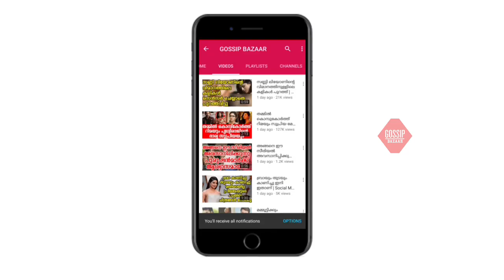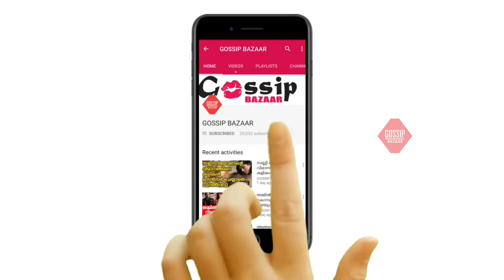ചിറക്കൽ കാളിദാസനൊപ്പം പ്രൗഢിയോടെ ദൃശ്യ; ധൈര്യം സമ്മതിക്കണമെന്ന് ആരാധകർ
Watch ചിറക്കൽ കാളിദാസനൊപ്പം പ്രൗഢിയോടെ ദൃശ്യ; ധൈര്യം സമ്മതിക്കണമെന്ന് ആരാധകർ